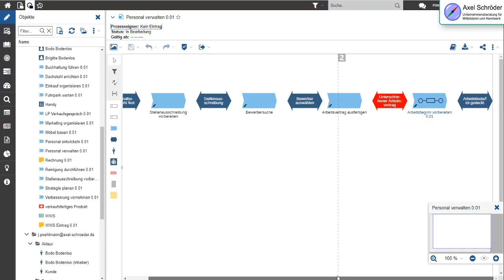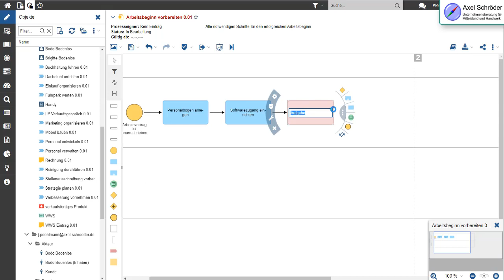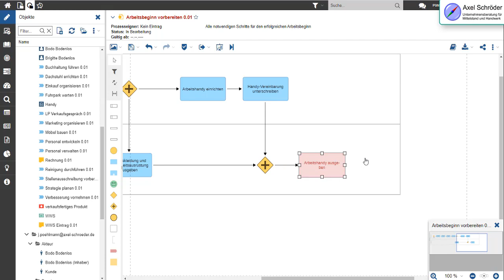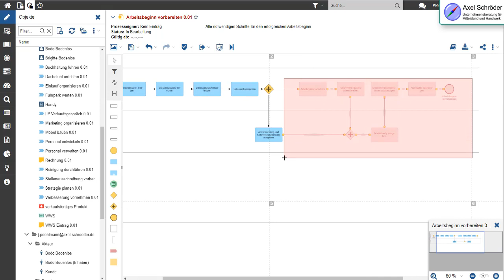ADONIS Tutorial Tipp 5 Swimlane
In unserem ADONIS Tutorial Tipp Nummer 5 zeigen wir, wie Sie Swimlanes in der BPM-Software von BOC anlegen. Nutzen Sie das Swimlane Diagramm, um einfach verschiedene Abteilungen oder Unternehmensbereiche darzustellen, die an einem Prozess beteiligt sind. Klassisches Beispiel: Die Einstellung neuer Mitarbeiter mit Arbeitskleidung, IT-Zugängen und Endgeräten. Auf einen Blick sehen Sie, wer zu welchem Zeitpunkt für welchen Prozessschritt zuständig ist!

🚩 ▬ Inhaltsübersicht ▬▬▬▬▬▬▬▬▬▬▬▬ 🚩
00:00 Start
00:18 Pool anlegen
00:48 Lanes anlegen
01:12 Prozess erstellen über Swimlanes